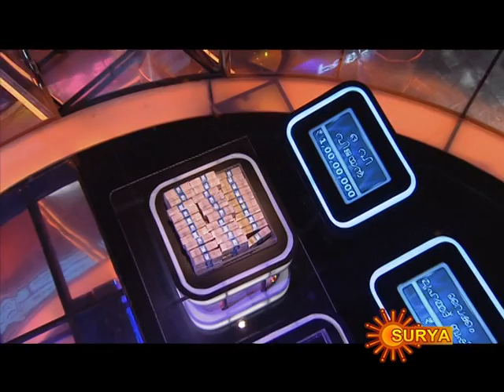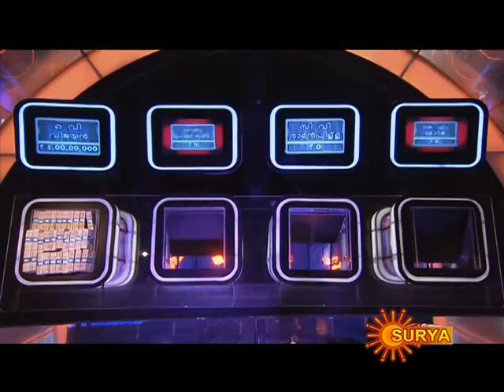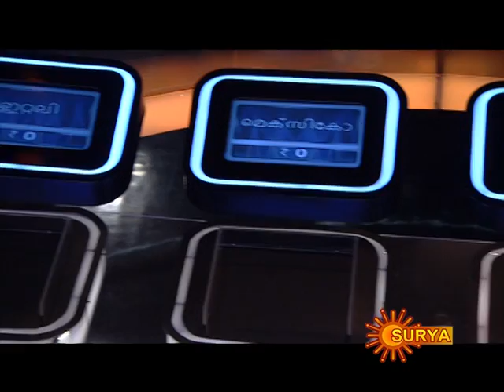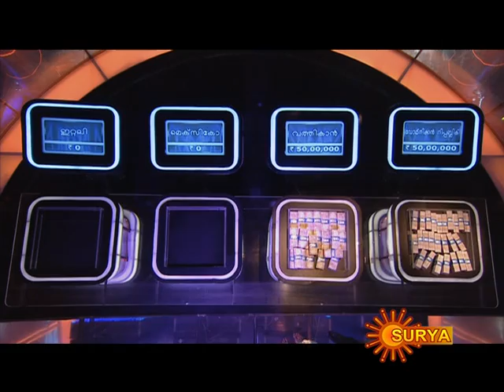Kaiyil Oru Kodi - Are You Ready - Malayalam - Episode 53 - Part 3 - 22/07/2012